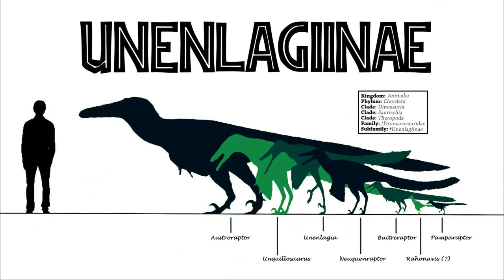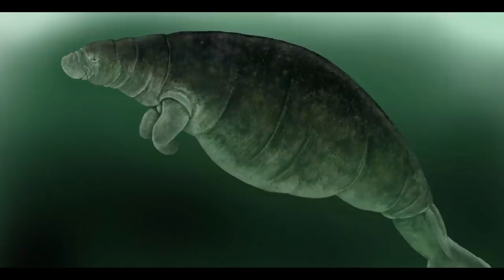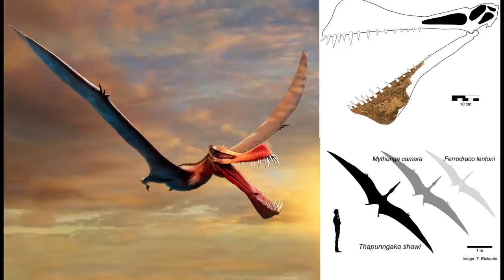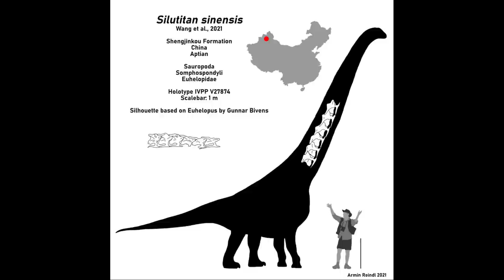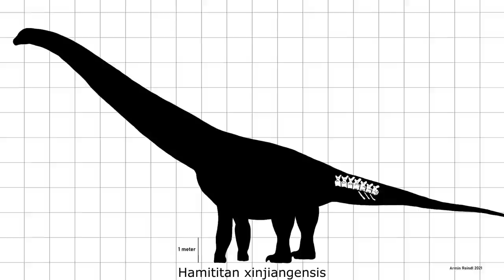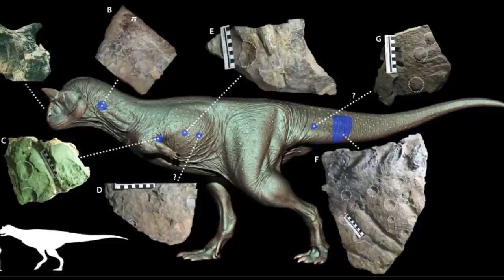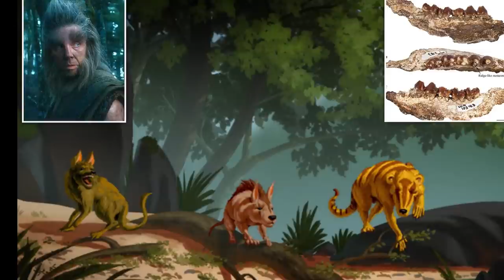Paleo Rewind 2021: August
Please enjoy this first part of the August section of E.D.G.E's 2021 Paleo-Rewind, produced by yours truly! In this video, I'll be covering six different palaeontological papers released during the first half of August. The topics covered will include, but are not limited to, the Unenlagiine Dromaeosaur Ypupiara, the ecology of Steller's Sea Cows and the description of three new 'Condylarth' species from the Early Paleocene. If you are interested, I'll provide links to the papers referenced below:

All copyrighted images belong to their respected owners. Please notify me if I neglected to credit your work in the video.  This means, copyrighted images can be displayed, even without the owner’s permission.